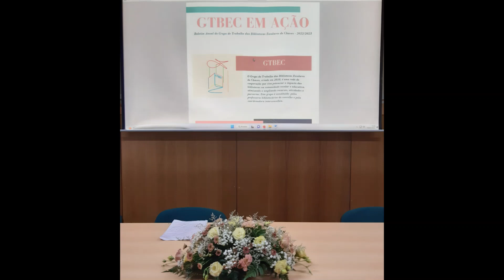GTBEC | 13 anos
Sessão comemorativa dos 13 anos de existência do Grupo de Trabalho das Bibliotecas Escolares de  Chaves